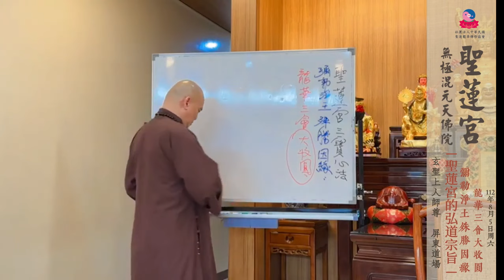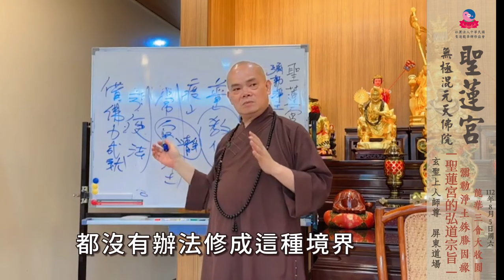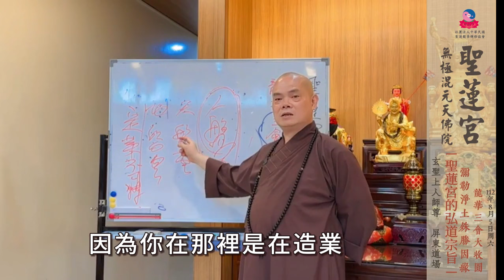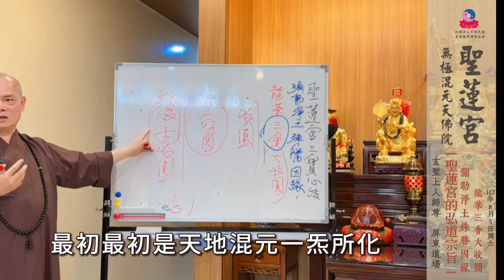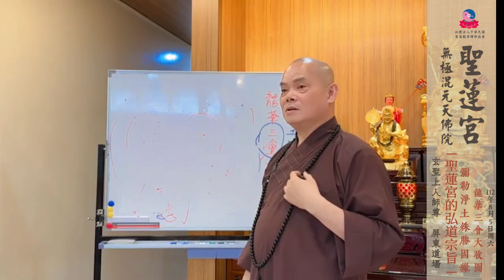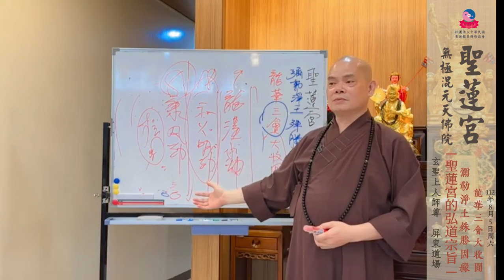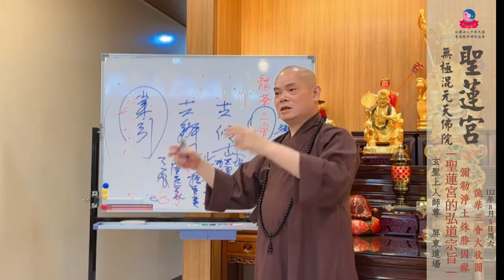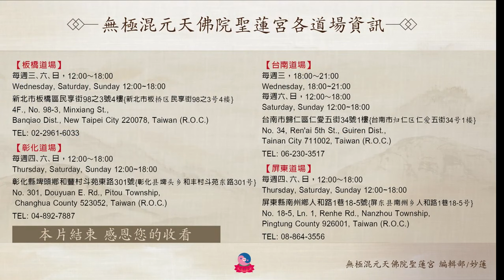無極混元天佛院聖蓮宮屏東道場～玄聖上人師尊主講《彌勒淨土殊勝因緣-龍華三會大收圓》112年8月5日【中文字幕版】